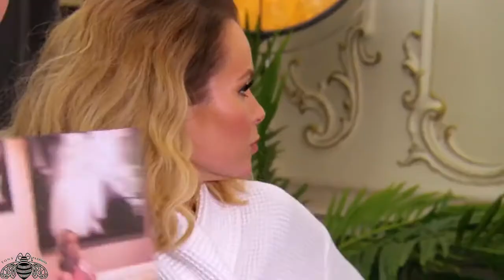Britain's Got More Talent 2018 Janne Mustonen Audition